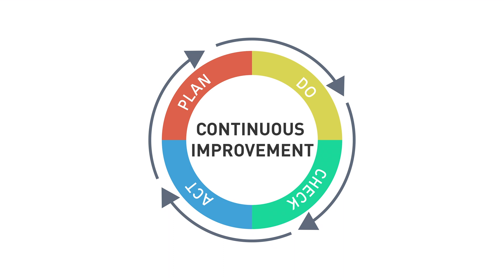Continuous Improvement Course Overview with Instructor Dr. Asif Khan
Dr. Asif Khan provides and overview of Continuing Education course on continuous improvement, called Kaizen: The Foundation of Lean Culture